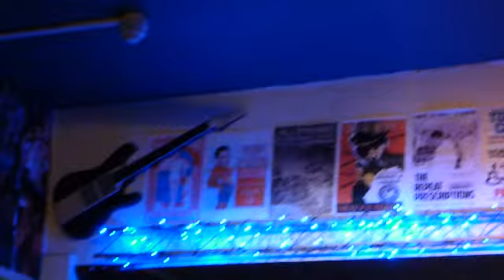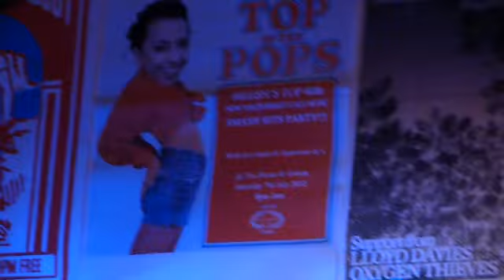Robb Johnson and the Irregulars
Twelve days late